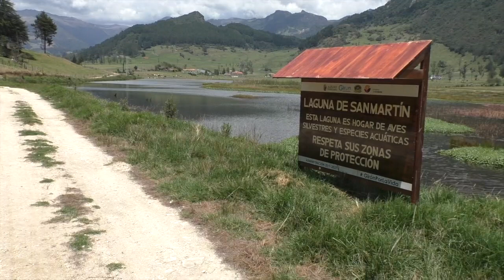En San Martín cuentan con un bote para labores de recuperación de la laguna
Con motivo del día de los humedales que se celebró el 2 de febrero, la prefectura del Azuay hizo la entrega de un bote a motor para continuar con el proceso de recuperación de la laguna de San Martín, cuya actividad la coordinan junto con el Municipio de Girón y el GAD Parroquial de San Gerardo, la entrega se la hizo pero el funcionamiento quedó a la espera de que se cumplan requisitos para poder empezar a operar. Con la totora que se retire, se piensa en un proyecto, dijo la ingeniera Miriam Reibán, directora de gestión ambiental de la prefectura.